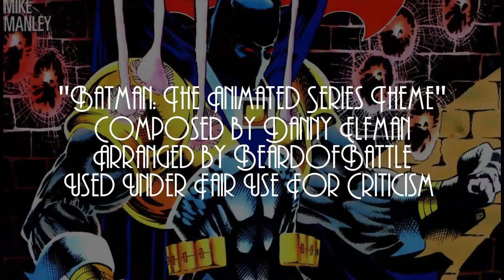Breaking Down The Knightfall Saga: Knightquest - The Crusade Part 12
The hunt for Abattoir comes to its end.